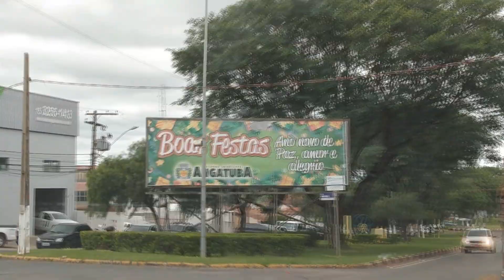Sem Rumo: Desbravando Cachoeira Das Correntes Em Angatuba/SP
E ai galera, tudo certinho?
Galera, esse rolê foi incrível!! Mais uma vez parti estrada afora com meu brother Felipe e dessa vez fui em uma das cachoeiras mais bonitas da região... Estrada arrumando, nos perdemos, trilha complicada de se fazer, mas o final é FABULOSO!!! Se liga!!!
Se inscreve ai e junte-se a mim nas nossas aventuras
Valeu!!!